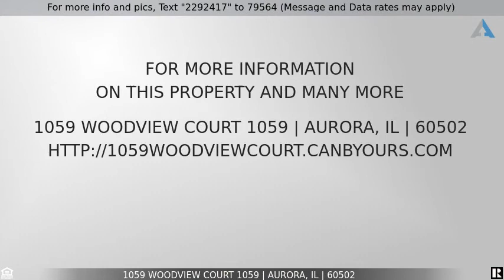Priced at $185,000 - 1059 Woodview Court 1059, AURORA, IL 60502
2 Bedrooms - Beautiful Ranch Style Townhouse - Aurora, IL

Bright, open and inviting ranch style end unit in sought after Woodlands of Oakhurst North! One floor living, vaulted ceiling and tons of natural light welcomes you into the living area. The kitchen & dining space are HUGE with island, pantry & newer appliances (2015). Two very good sized bedrooms with large closets (master has walk in closet) & two full baths. A few minutes drive to all the shopping, restaurants and commuter train. New items include: Water heater (2018), AC (2016), Furnace (2017). Great home, great location & great price! Quick close possible! Everything is in working condition however home is being sold in as-is condition.